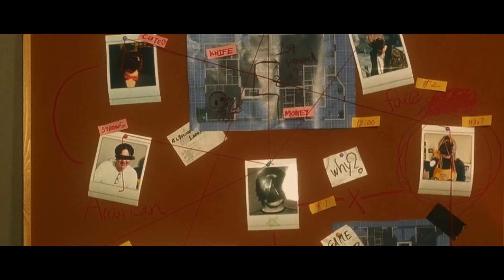歌い手なら素人の歌でもめちゃくちゃ良い音源にできる説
▽先日投稿した成人男性三人組の新曲はこちら🍡🐈▽

原曲キーカバ～ユニットの成人男性三人組です🍡🐈
普段はアニソンやボーカロイド楽曲のカバーを毎週金曜日20時に投稿予定！
実写動画の方は毎週火・日曜日20時に投稿予定です！

最新の原曲キーオリジナル曲はこちら❗

最新の原曲キーカバーはこちら❗

【成人男性三人組メンバー】
ウォルピスカーター@wolpiscarter